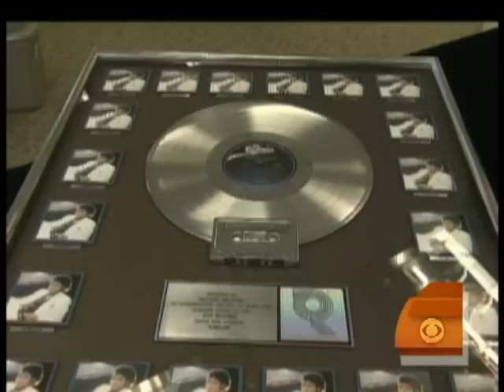Custody Agreement Reached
Katherine Jackson's attorney Londell McMillan spoke exclusively to Dave Price about the custody agreement reached over Michael Jackson's children and details of his estate.